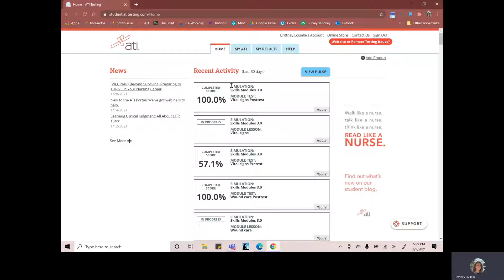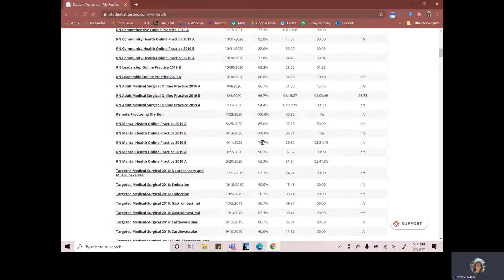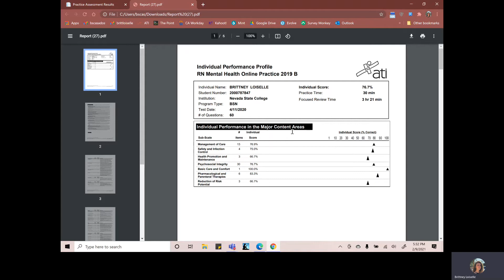Reports in ATI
How to find ATI reports with grade and focused review time for submission on Canvas